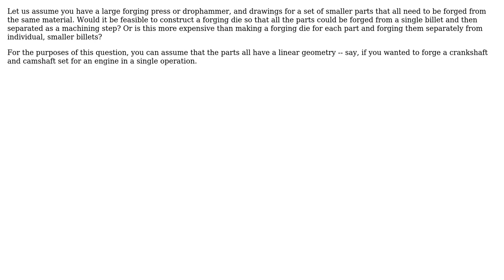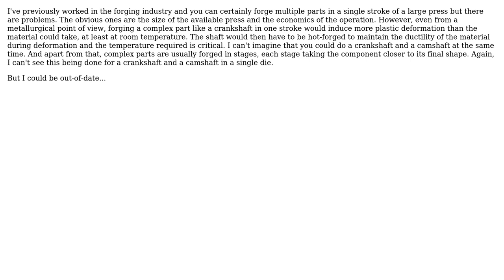Engineering: Is it feasible to forge multiple, smaller parts in the same forging operation?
With thanks & praise to God, and with thanks to the many people who have made this project possible! You are responsible for your own actions.